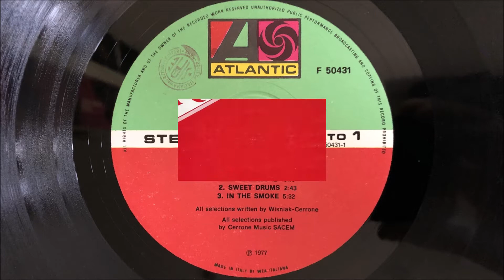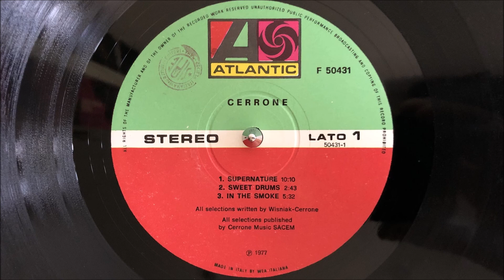Cerrone - Supernature (1977 Vinyl)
Side A (NON-STOP HITS)
00:00 Supernature
10:05 Sweet Drums
12:52 In The Smoke.

1977 Vinyl Atlantic Records (Photo inside video).
Etichetta: Atlantic – F 50431
Formato: Vinyl, LP, Album, Gatefold
Paese: Italy
Genere: Electronic
Stile: Disco